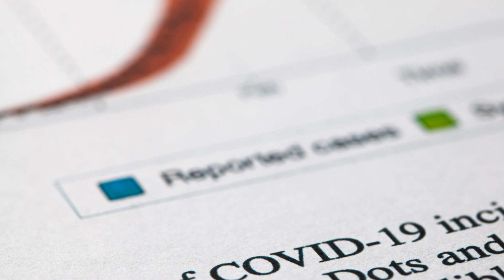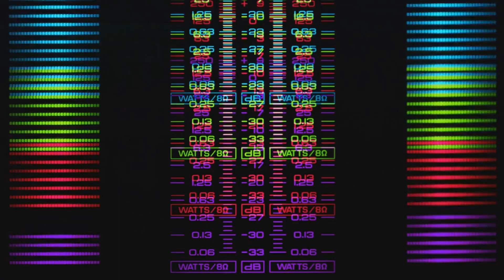Giant Asteroid 2024 YR4 Could Hit Earth in 2032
In this eye-opening video, we dive deep into the potential threat of Asteroid YR4, a space rock on a collision course with Earth set for late December 2032. Explore the data and research from astronomers and space agencies around the globe as we discuss the asteroid's size, velocity, and trajectory. What would a collision mean for our planet? We'll cover the latest insights into tracking technology, mitigation strategies, and the importance of global cooperation in planetary defense. Join us as we unravel the mysteries surrounding YR4 and the future of Earth.

asteroid 2024 yr4